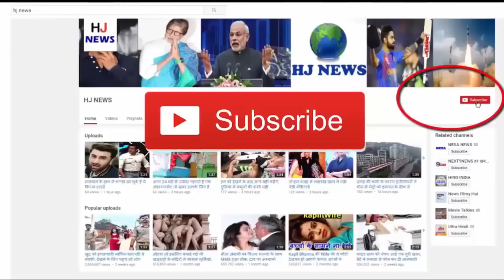सरप्राइज देने के लिए बंद कराई पति की आंख, बिस्तर पर पहले से लेटा हुआ था BF,और फिर...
Nirmal was staying in Jaipur and came to the village three days ago. Nirmal's marriage was held on May 31 of this year, with the neighboring girl, Seema Malav, in the village. Nirmal came to Jaipur a few days after the marriage. On July 19, the results of the CA exam came. Nirmal had cleared the CA final. After the results came, when the village was peaceful, the family was happy. On Friday night, around 1200 pm, Nirmal had a phone call. Went out with a clean umbrella After returning to the night at about noon till noon, he searched for the kin, calling them, belling a little while on the mobile, but later the mobile also started switching off. On Saturday morning, the children reported their body lying in the verandah of the school. The police arrived at the spot.
 Police interrogated the mobile call detail and location inquiry, as well as Nirmal's wife. In the case, the police arrested Surendra Malav, the wife of the deceased and the boy's boy's boy. ASO Bhati told that the love affair of the border was going on for nearly four years with the son of his elder brother, Surendra Malav. Between this year the border got married. Since the marriage itself the border was staying in the maiden.

SHO Bhati said that the inquiry has come to light that the deceased wife, Bima, called her lover Surendra and called Khajuria, and hid in the government school premises. The border called her husband Nirmal and called for meeting in school. When Nirmal reached school, the border told Nirmal that, I want to give you a surprise today, you stop your eye, by saying this, the border has tied the shawl strip on Nirmal's eye. Tie his hands and feet with other pieces. Only after seeing the signal, Surendra came to the loop of the hidden border at school. Both of them slept with shawl cloth and killed Nirmal.